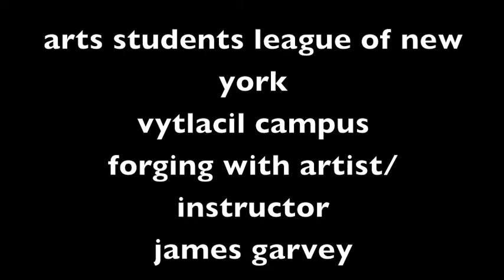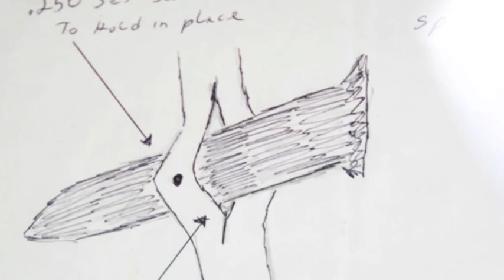Sculpture: Forging & Repousse at Vytlacil (by Fred Maltzan)